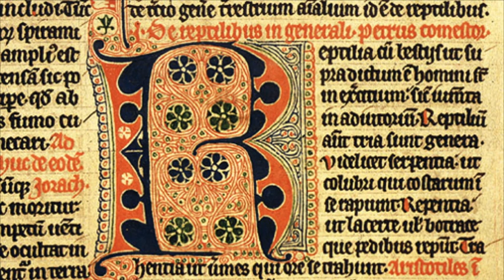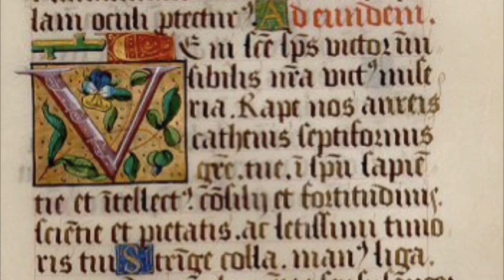Cistercian chant - In Timore Dei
Cistercian chant of the Late Middle Ages.
Title: "In Timore Dei"
Service: Matins of the Feast of St Bernard of Clairvaux.
Performers: Ensemble Organum, Director: Marcel Peres
Album: "Chant Cistercien"